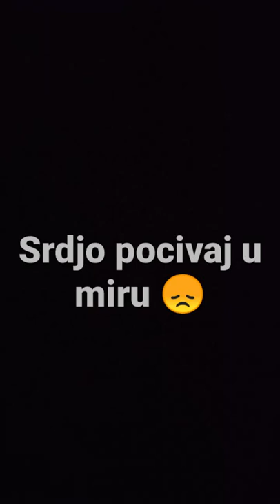Pocivaj u miru Srdjan Marjanovic